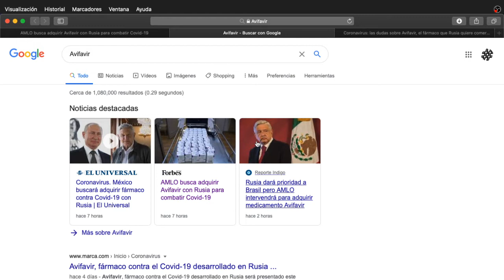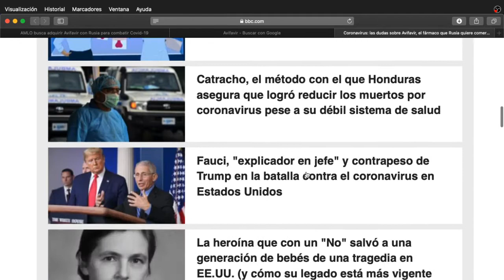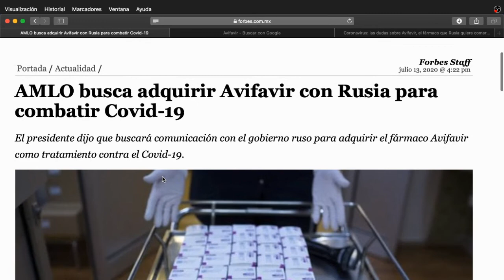AMLO buscará comprar Avifavir con Rusia para la Covid-19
El presidente dijo que buscará comunicación con el gobierno ruso para adquirir el fármaco Avifavir como tratamiento contra el Covid-19.